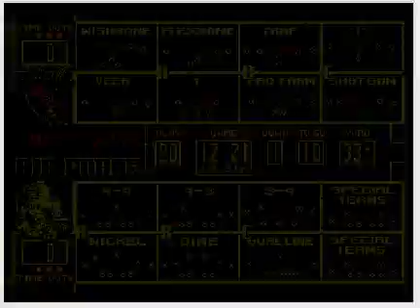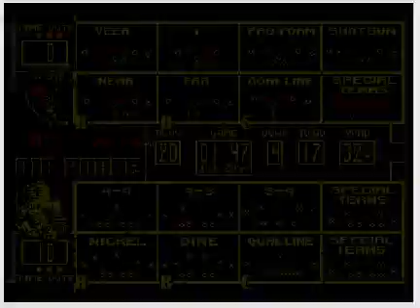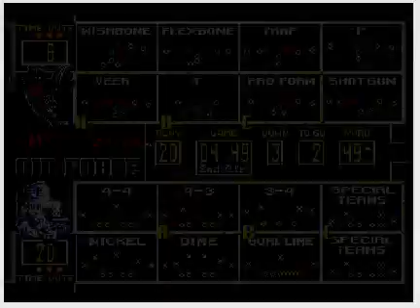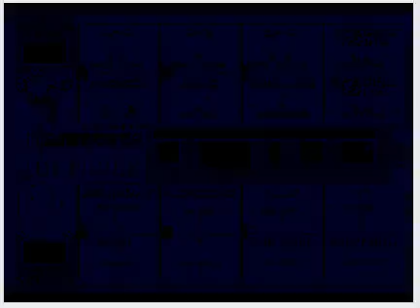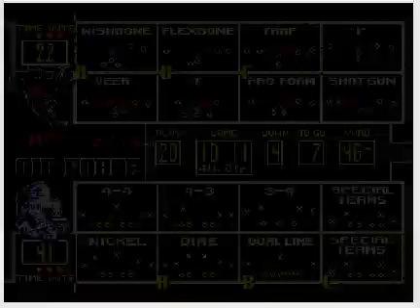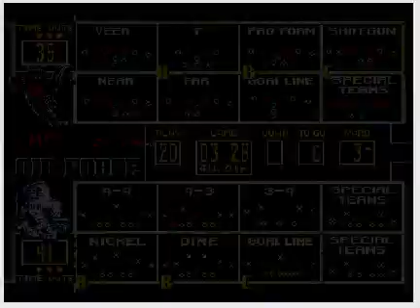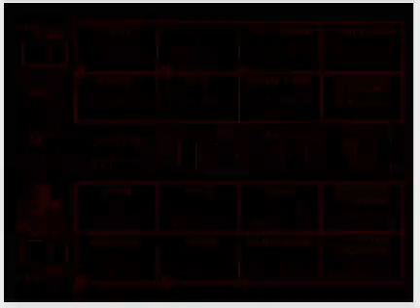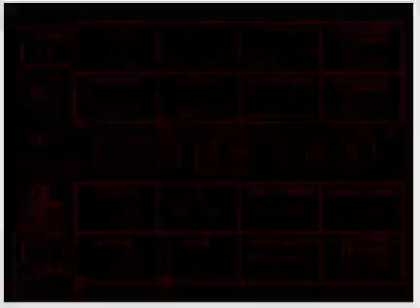College Football USA '97 (video 5,632) (Sega Megadrive / Genesis)